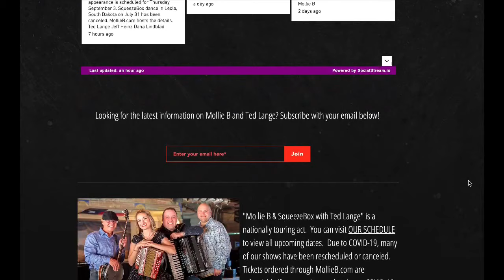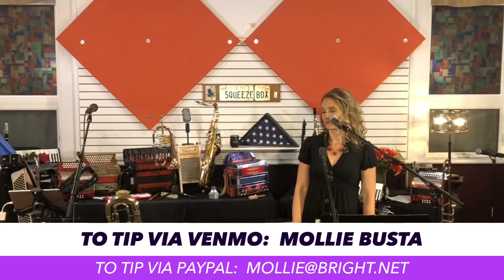Mollie B & Ted Lange 5/5/20 LIVE from their home studio!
Mollie B & Ted Lange perform for a special LIVE show from their home on Tuesday, May 5, 2020.  Since April 7, every Tuesday evening Mollie & Ted perform a live show that lasts around 90 minutes.  You can enjoy it LIVE or anytime after.  Please join us NEXT Tuesday.  We start at 7pm Eastern time.

The list of songs we played that we have recorded and the link to order the CD:

El Rio Drive, Polish Boyfriend, A Ja Sam, Mozarts, My Heart Skips a Beat, Waltz of the Angels

Together, they host the Mollie B Polka Party Radio Show on both on Rural Radio, Channel 147, (Sundays, 11:00am to 1:00pm EST) and kneiradio.com (Sundays, 8:00-10:00pm EST).

For more details or to inquire about booking them, please